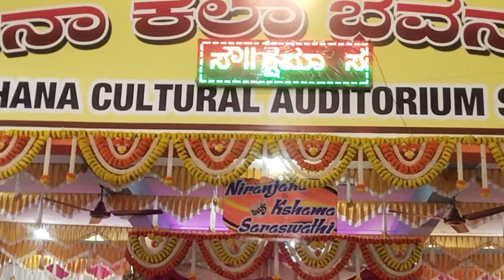ಹವ್ಯಕ ಸಟ್ಟುಮುಡಿ/ ಕ್ಷಮಾ-ನಿರಂಜನ